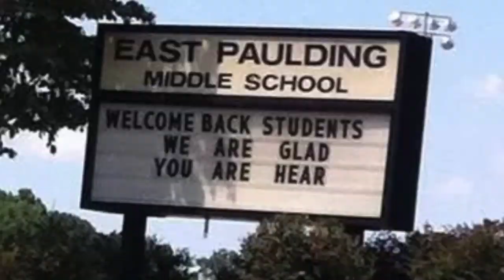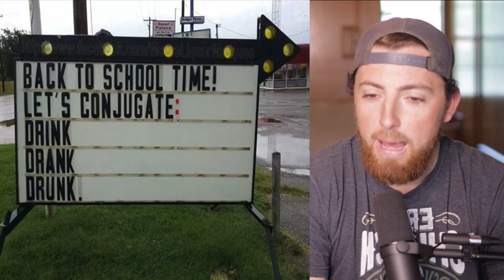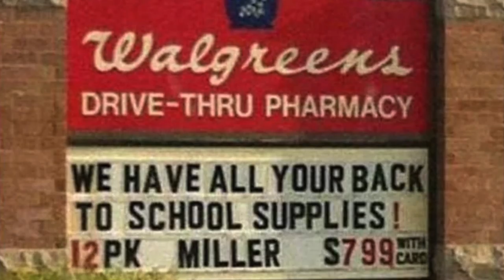Back To School FAILS!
Back To School FAILS! Are you back in school? If so tell us what your fail of the week was!